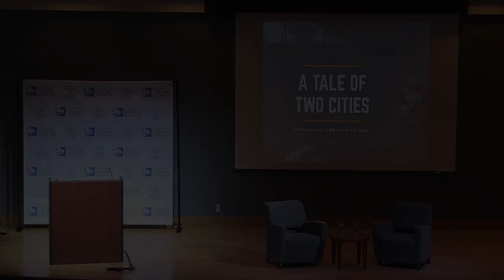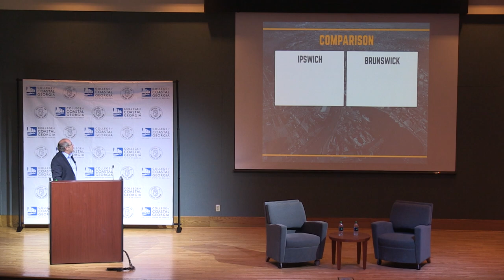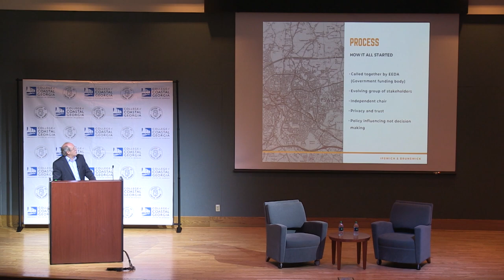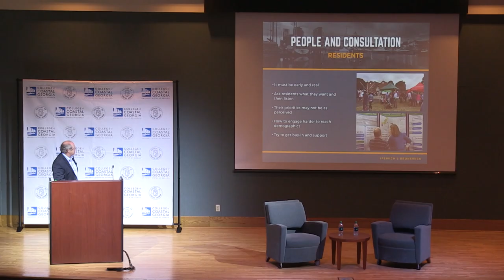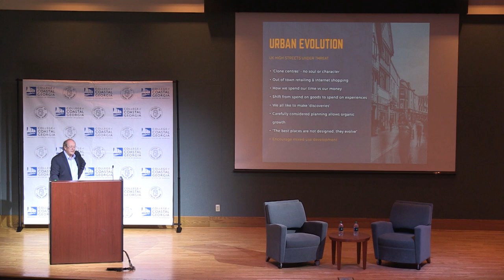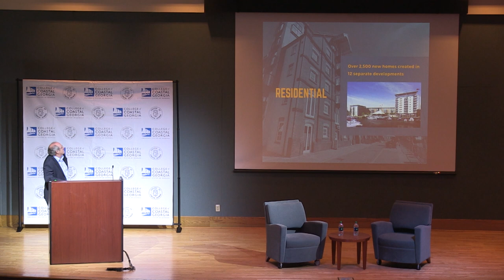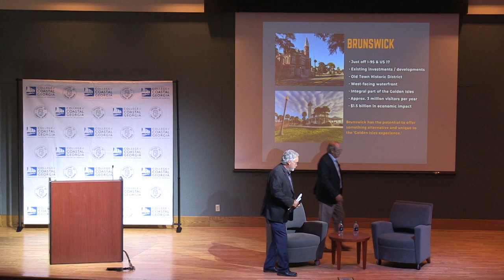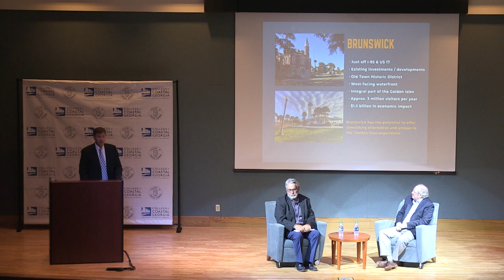MartinOHara 6 6 19 YouTube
British port revitalization specialist Martin O'Hara presents "A Tale of Two Cities" at a College of Coastal Georgia Foundation Distinguished Speaker Series event. Drawing from his experiences revitalizing the port and surrounding area in the English city of Ipswich, O'Hara explores the obstacles and secrets to the project's successes and draws comparisons to the challenges and opportunities in Brunswick, Georgia. Filmed live on June 6, 2019.